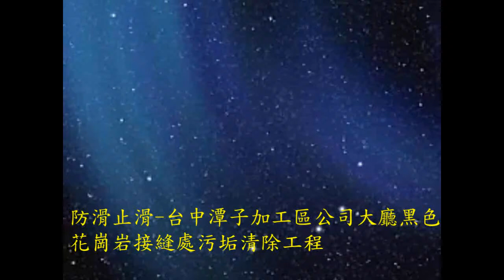379 花崗岩去污 台中潭子加工區公司大廳黑色花崗岩接縫處污垢清除工程photos